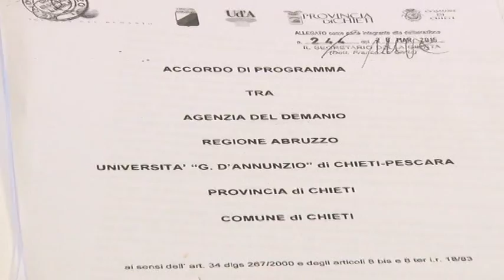Accordo fra Regione e Agenzia del Demanio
Incontro con i vertici del demanio ieri per il presidente della regione Luciano D Alfonso, al centro dell attenzione il destino di tutti gli edifici pubblici in disuso che non producono introiti alle casse regionali. Ad intervenire il direttore generale del demanio che ha parlato dell istituzione di un fondo immobiliare